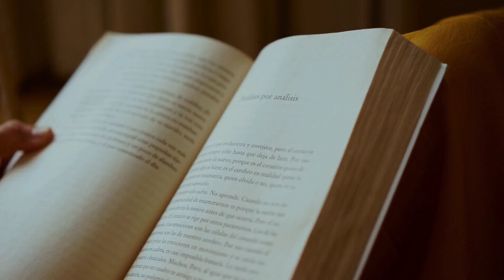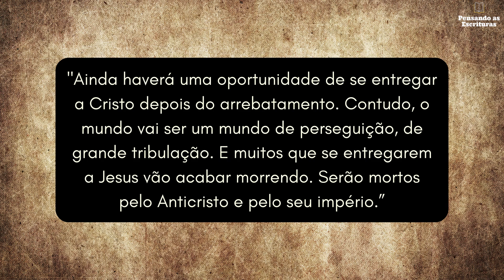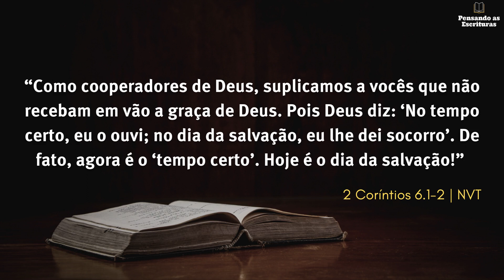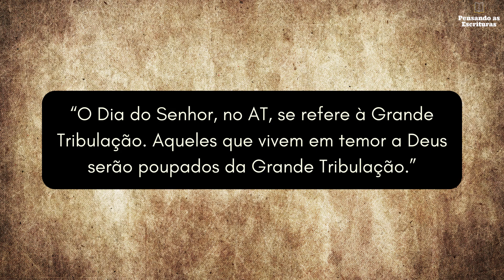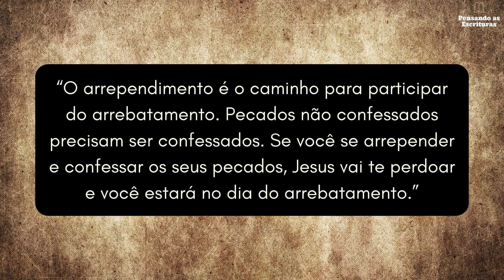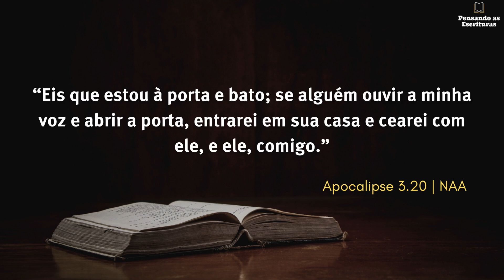Nem todos os crentes serão arrebatados? Reagindo a Lamartine Posella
NEM TODOS OS CRENTES SERÃO ARREBATADOS?

☕📖 Neste vídeo, reagirei ao conteúdo de um vídeo do pastor Lamartine Posella em que ele apresenta algumas razões pelas quais muitos crentes não subirão no dia do arrebatamento. Confira o conteúdo.